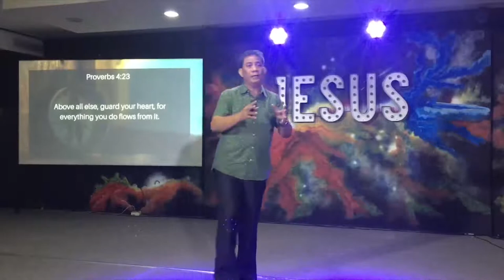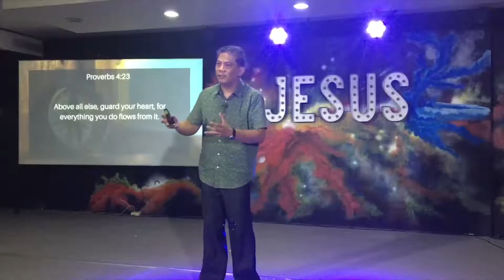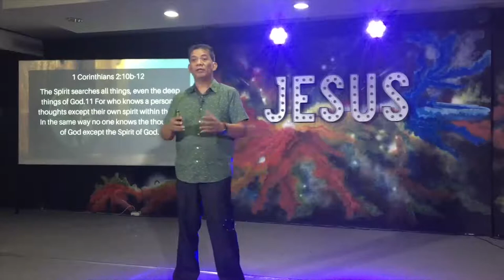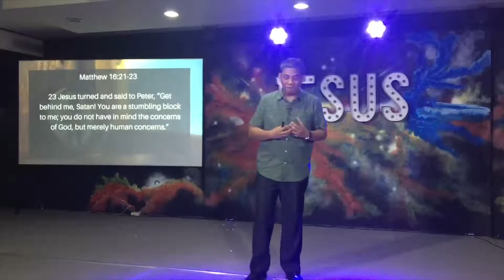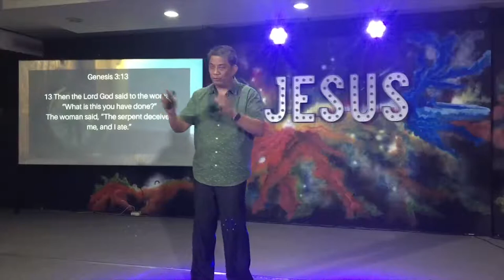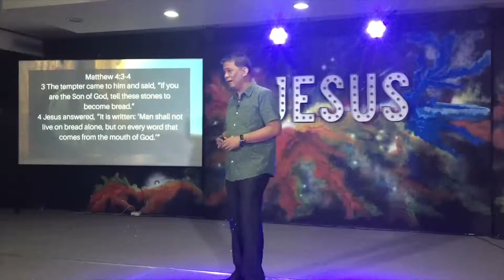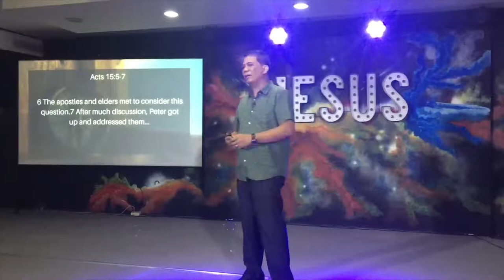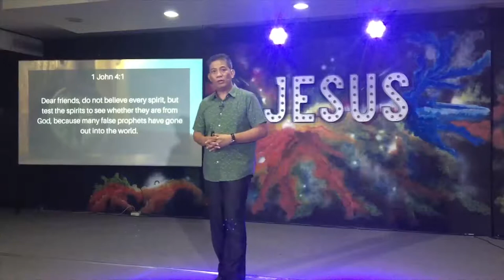The Challenges and Means of Decision-Making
Making decisions can be very challenging. Knowing these challenges and learning how to overcome them is the key to making better, wiser decisions.

𝑶𝒖𝒓 𝒔𝒄𝒉𝒆𝒅𝒖𝒍𝒆 𝒆𝒗𝒆𝒓𝒚 𝑺𝒖𝒏𝒅𝒂𝒚 𝒊𝒔 𝒂𝒔 𝒇𝒐𝒍𝒍𝒐𝒘𝒔:
🙏 First Prayer Gathering - 8:30 am to 9:00 am
✝️ First Worship Service (Tagalog) - 9:00 am to 10:15 am
🎉 Free Time - 10:15 am to 11:00 am
🙏 Second Prayer Gathering - 11:00 am to 11:30 am
✝️ Second Worship Service (Taglish) - 11:30 am to 12:45 pm
🍱 Lunch - 12:45 pm to 2:30 pm
🎉 Various Fellowships - 2:30 pm to 5:30 pm